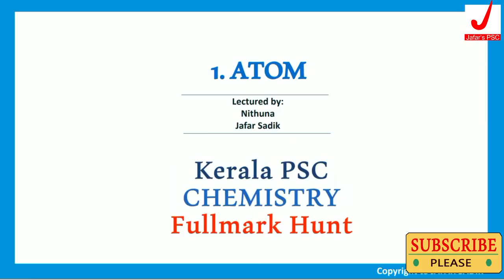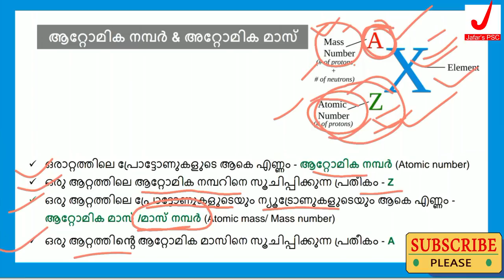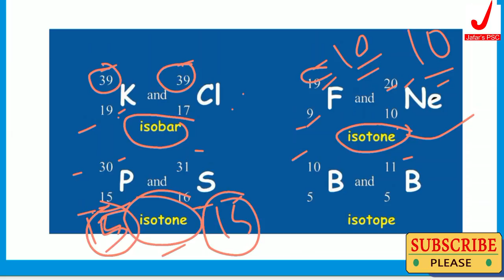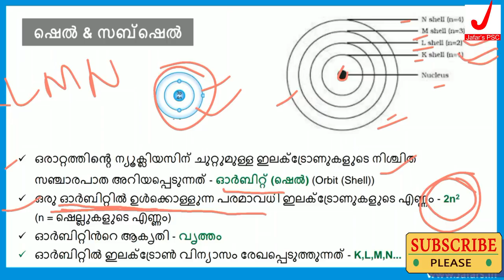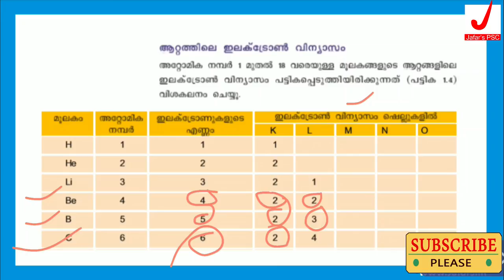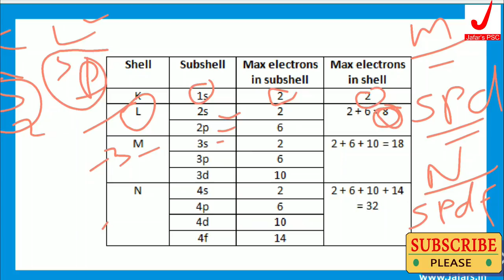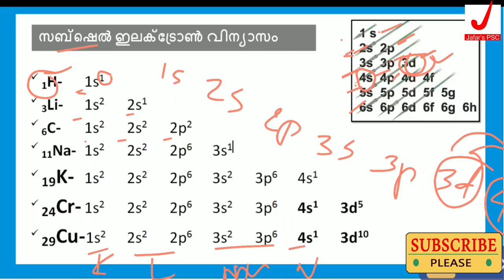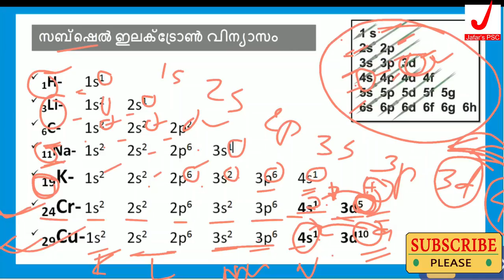Atom (Part-3) I Chemistry for Kerala PSC I Full-mark Hunt Episode-3 I Electronic Configuration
കേരള പി.എസ്.സി മലയാളം മീഡിയം പരീക്ഷകളിലെ സയന്‍സ് സിലബസ്  കെമിസ്ട്രി, ബയോളജി, ഫിസിക്‌സ് പൂര്‍ണ്ണമായും ഉള്‍ക്കൊള്ളുന്ന കോഴ്‌സ് ആണ് ഇത്. Lesson 1 മുതല്‍ തുടര്‍ച്ചയായി പിന്‍തുടരുകയും ഓരോ ക്ലാസ്സിനും അനുബന്ധമായി നല്‍കുന്ന ടെസ്റ്റുകള്‍ പരിശീലിക്കുകയും ചെയ്യുന്ന വിദ്യാര്‍ത്ഥികള്‍ക്ക് ഈ മേഖലയില്‍ പൂര്‍ണ്ണമായും സ്‌കോര്‍ ചെയ്യാന്‍ സാധിക്കുന്നതാണ്.

കെമിസ്ട്രി സീരീസിലെ ടോപികുകള്‍:

ആറ്റം
തന്മാത്ര
സംയുക്തങ്ങളും മിശ്രിതങ്ങളും
ഐസോടോപ്‌സ്, ഐസോബാര്‍സ്
പിരിയഡിക് ടേബിള്‍
ലോഹങ്ങള്‍
അലോഹങ്ങള്‍
ആസിഡ്‌സ് & ബോസ്
ഓര്‍ഗാനിക് കെമിസ്ട്രി
രാസപ്രവര്‍ത്തനങ്ങള്‍

പരീക്ഷാ ലിങ്കുകള്‍: